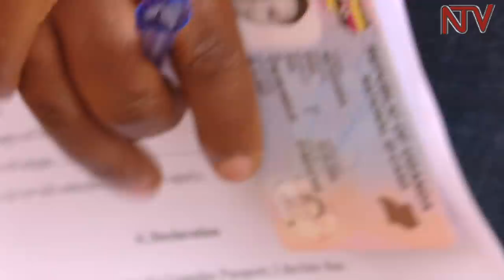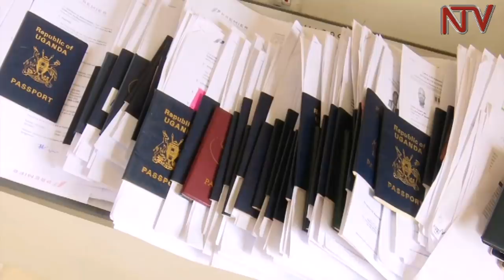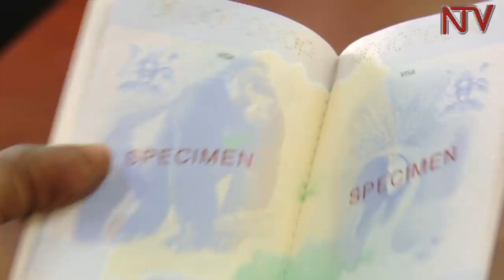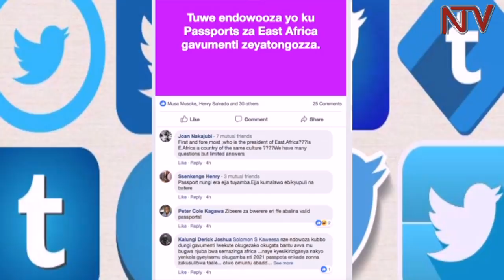Okutandika okukozesa paasipooti empya kukyaliko akabuuza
Abantu abakedde ku kitebe kya ministry y’ensonga z’omunda okukola ku passports zaabwe, bakomye ku munaabo, abakola ku nsonga zino bwebabategezeezza ng’okugaba passport bwekwayimiriziddwa.

Kino kizzeewo oluvannyuma lwa Uganda okwanjula passport ya East Africa esuubirwa okutandiika okweyambisibwa omwaka ogujja.

Passport eno ereseewo ebibuuzo bingi ebikyabuliddwako addamu, kubanga ne minisita gwekikwataako Obiga Kania byamukalidde ku matama eggulo nga palamenti emutadde ku nninga abiginnyonnyole.